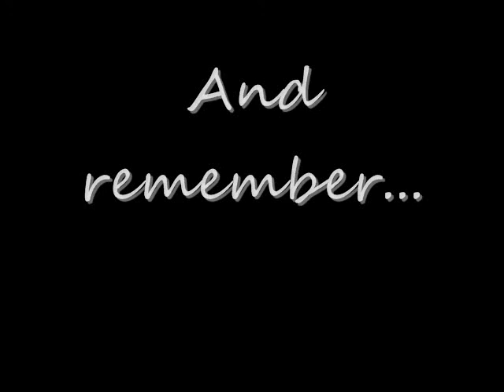Missi: It's an Adventure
Amongst the theme of this week about J.K. Rowling possibly writing, the question of closure to the Potters, and shenanigans across campus, it's been an adventure.  Here's to more!